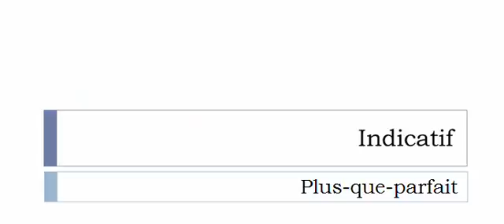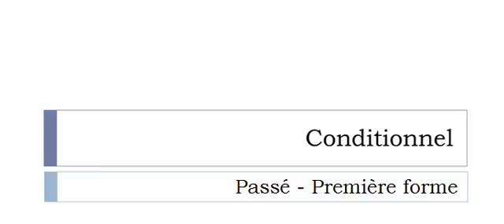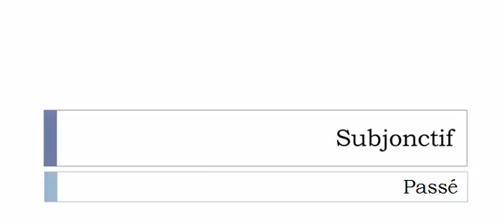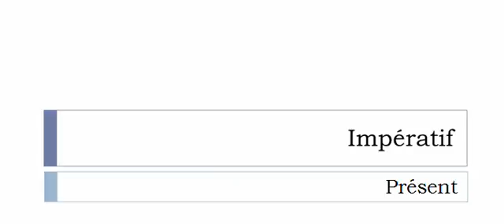الفعل الفرنسية = Baguenauder